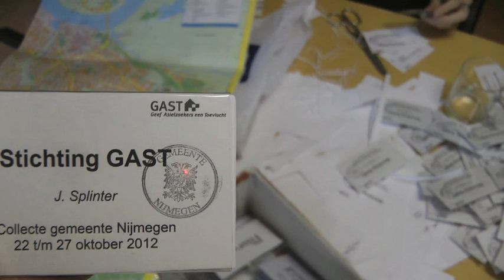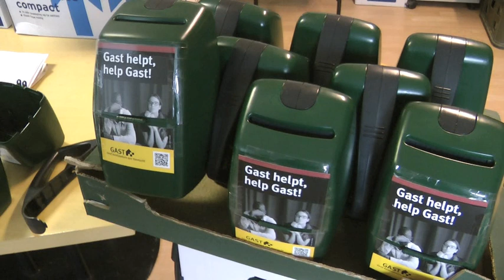Schrijnheidig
Stichting Gast helpt asielzoekers die noodgedwongen op straat staan omdat ze niet uitgezet kunnen worden maar ook niet in een AZC mogen wonen. In de week van 22 oktober is er in nijmegen een collecte om geld in te zamelen voor deze mensen. Ik ga ook mee collecteren. Voor wie niet in nijmegen woont: Giro 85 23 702 tnv Stg Gast Nijmegen. Alle beetjes helpen.